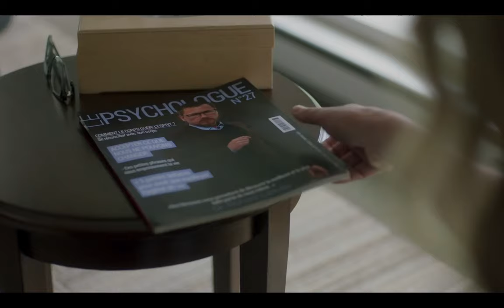Sans rendez-vous | season 1 episode 1 (english subtitles)